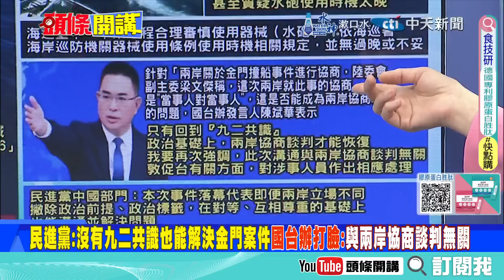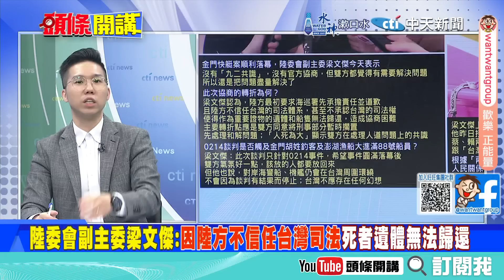金門事件險重演! | 海巡署水砲攻擊陸漁船 看到中國海警不敢續追! 【頭條開講】完整版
【頭條開講 LIVE】玩不贏中國改規則?西方笑美不要臉!72小時倒數全球大戰!伊朗要圍毆以色列!澤倫斯基坑殺王毅設局演戲! 20240801完整版 ‪@頭條開講HeadlinesTalk‬

請鎖定《頭條開講》YouTube頻道/每週一至週五20:00-22:00